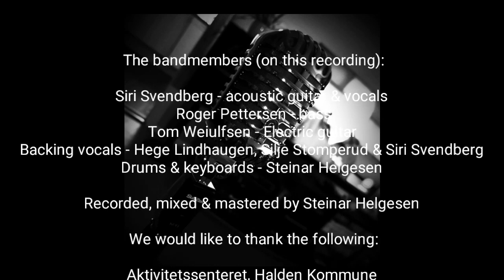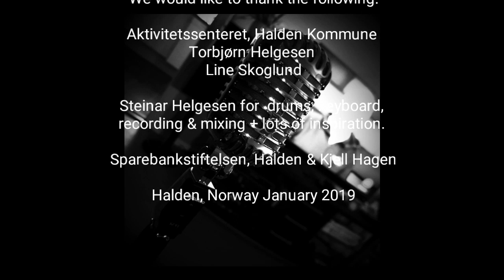Siri & the Coconuts - Let it be (cover) (audio/lyd)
Studiorecording by the Norwegian coverband Siri & the Coconuts.

Band members and credits at 2:35